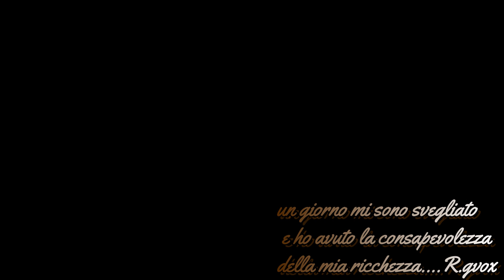Rocky G.Vox: TERRA ROSSA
Terra Rossa di Rocky G.Vox
su Smokkiss riddim
produzione: Mystical lighta label
batteria Marco Rota
basso Groovaman Urso
chitarra: Fabio De Ruvo
tastiere: Andrew Jahmby
registrazione ed editing voci: Luigi Miacola & Treble

video realizzato da Dangeroots e Francavilla Posse
diretto da RGV e Cannellone